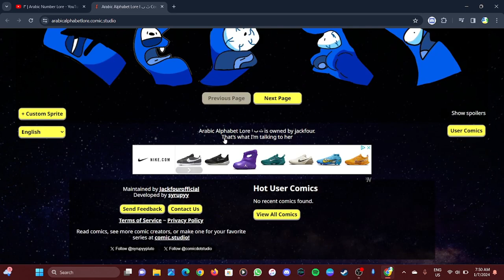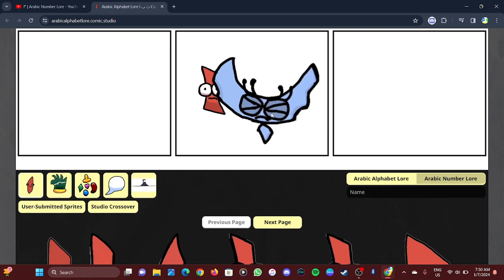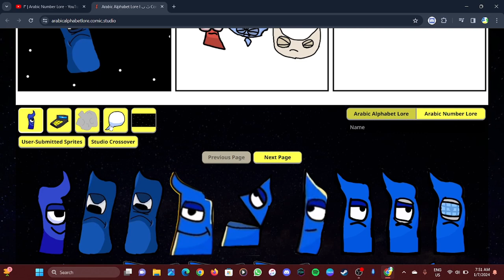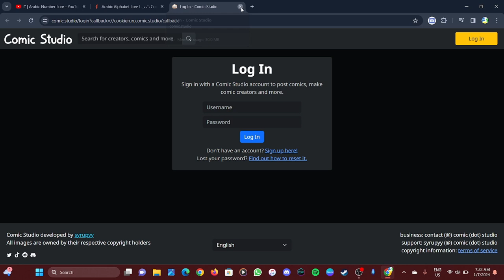Arabic Alphabet Lore - fly Comic Studio Computers